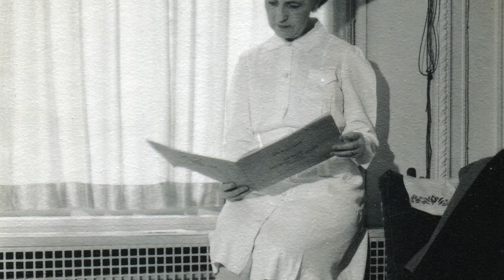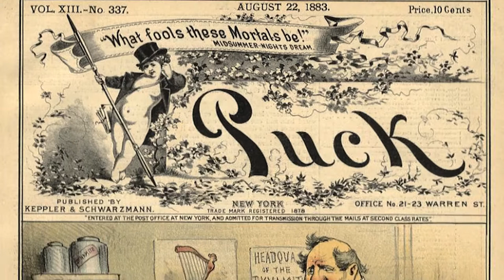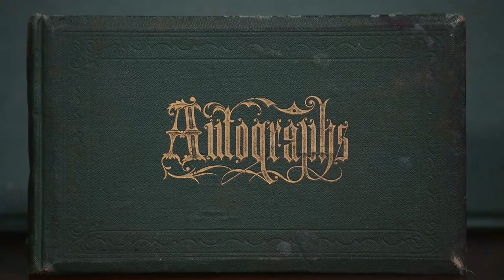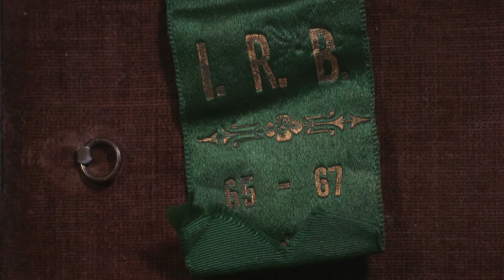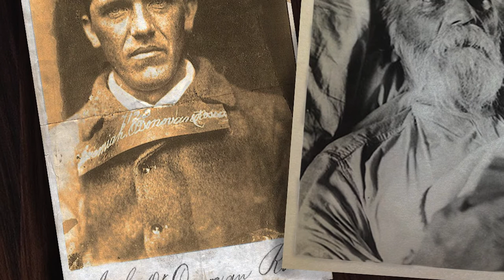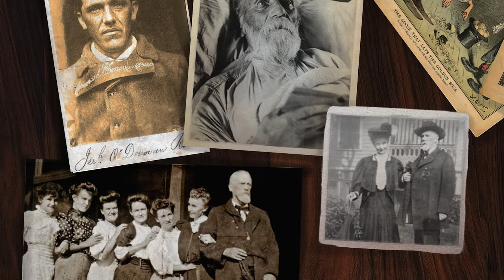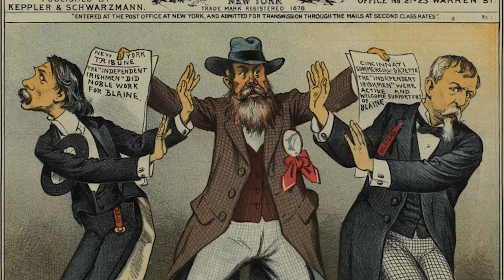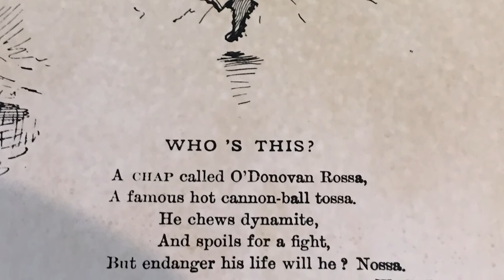Jeremiah O'Donovan Rossa Unconquered and Unconquerable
Property of Tile Media